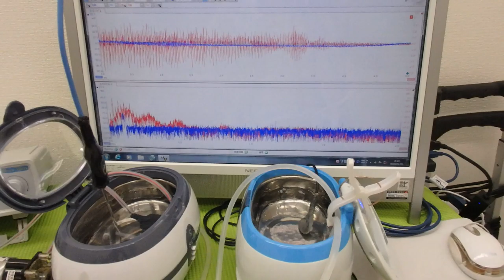オリジナル超音波実験：表面弾性波の観察 ultrasonic-labo